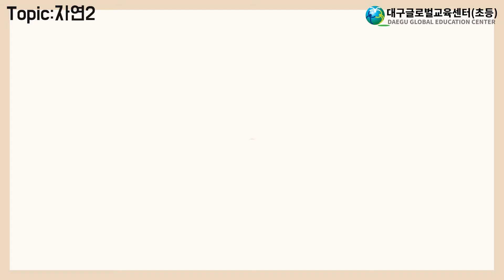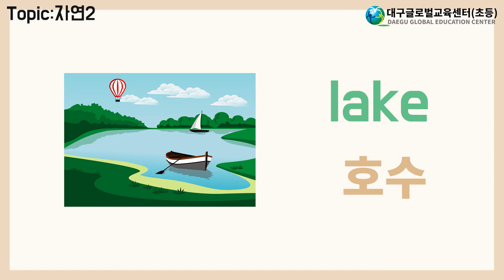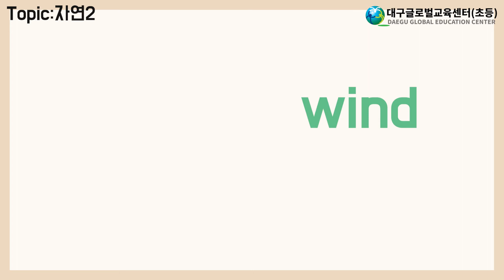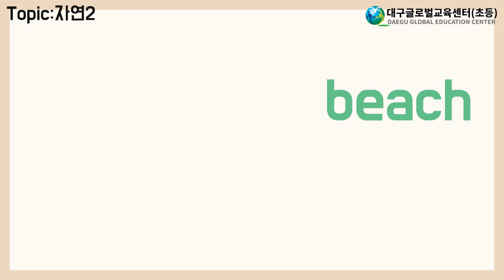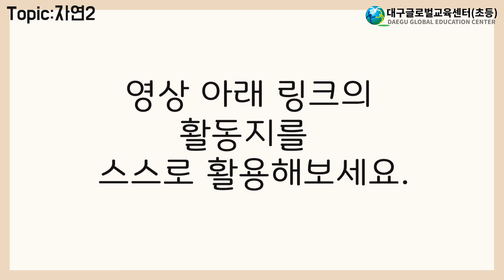[초집중 기본어휘]초등 교과서에 나오는 영어단어(자연2)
대구글로벌교육센터 홈페이지 에서 활동지를 활용하세요.
참고자료 : 교육부지정 기본 어휘목록
영어발음 : Tamara teacher